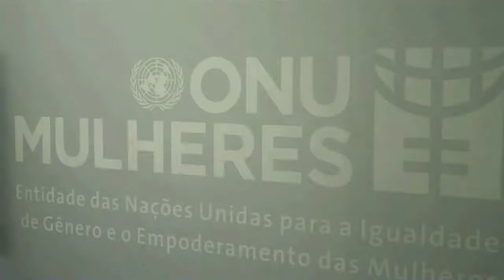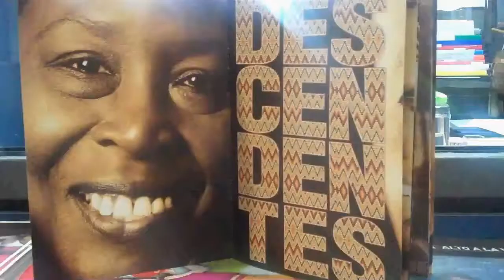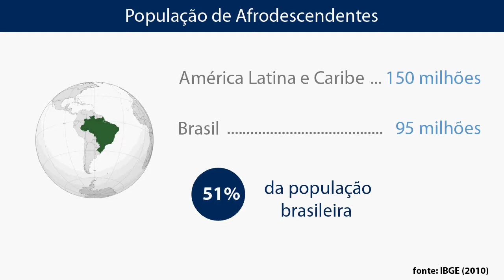Dia Int. pela Eliminação da Discriminação Racial - ONU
Em 1966, a ONU instituiu o dia 21 de março como o Dia Internacional pela Eliminação da Discriminação Racial.

Desde então, uma série de iniciativas importantes têm sido implementadas no âmbito das Nações Unidas com o intuito de eliminar a discriminação racial.